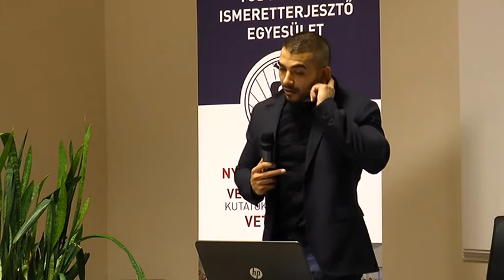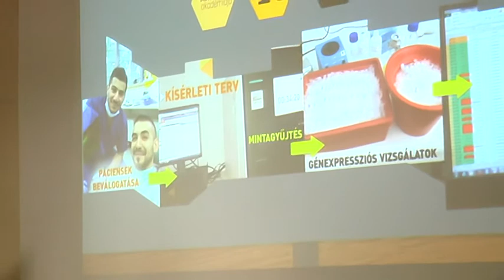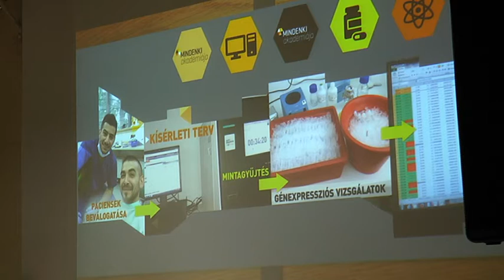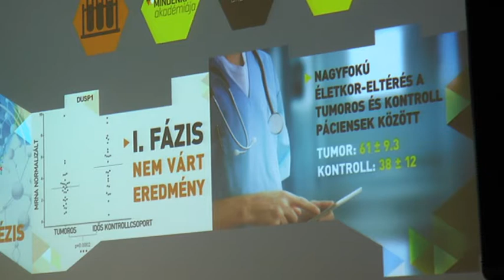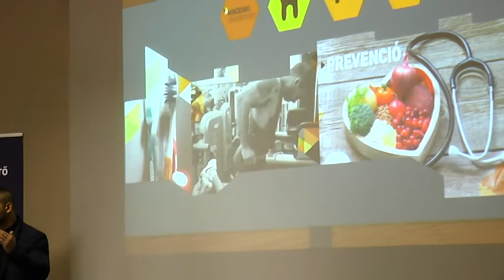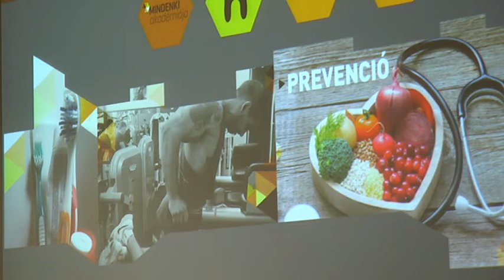2017.11.25. Háttér - "Amikor a sejtek megkergülnek..." - Horváth József genetikus előadása